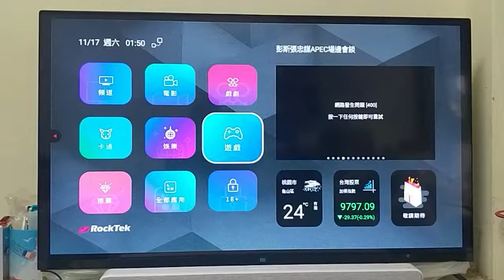Rocktek A3+Plus Freefire測試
雷爵Rocktek A3+Plus 智慧語音4K網路電視盒，
比MOD還簡單的操作介面，台灣正版片源，不用擔心被鎖囉!